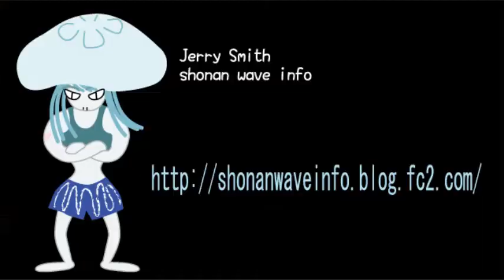2014/1/23 湘南波情報 PM4:50 鵠沼 Jerry Smith